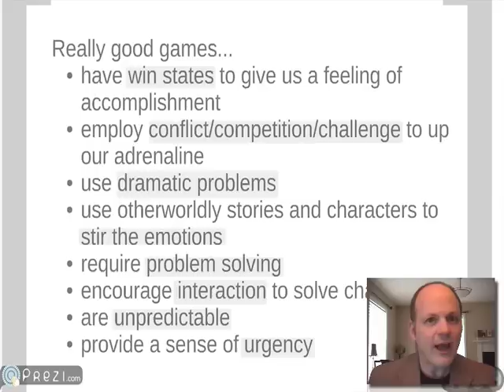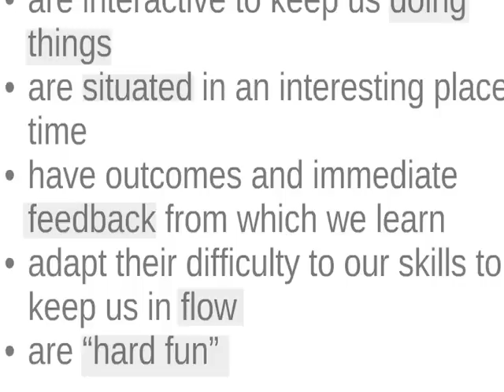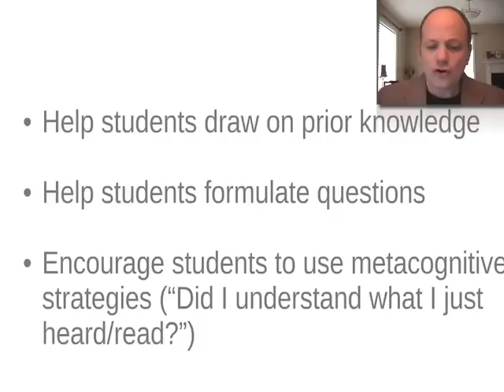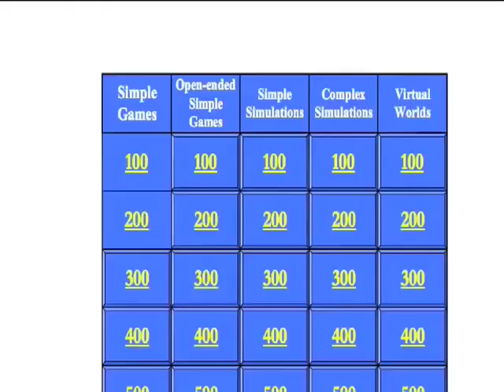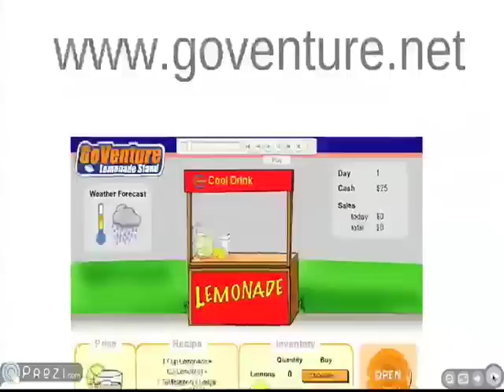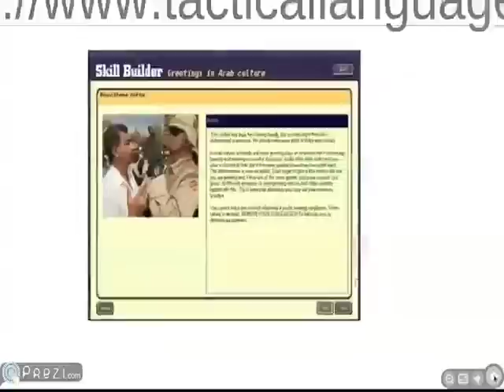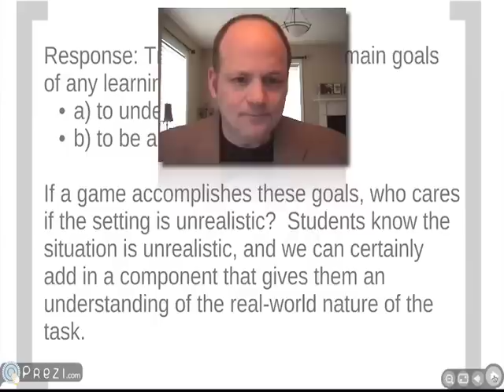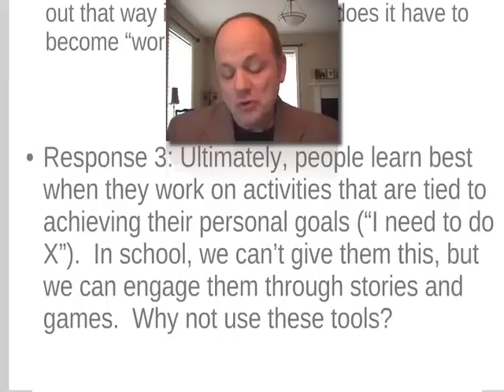Educational Games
Can games really be educational? They are certainly addictive and engaging. Can we harness this aspect of games and use it to learn? In this video I show you why I believe the answer is yes. Let&rsquo;s talk about what really good teaching is and what really good games are like. Then I take you on a brief tour of what I believe are some of the best examples of great educational games.  Distributed by Tubemogul.